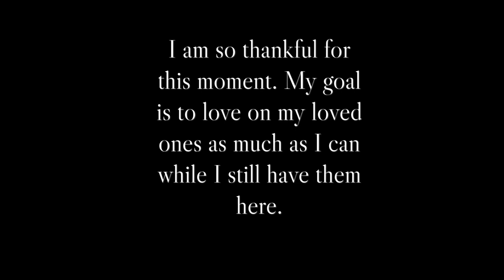Interviewing My Mom Before It's Too Late (Marriage, Divorce, Motherhood, Sex, Family, Mental Health)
Welcome Back Neighbors!

To commemorate Mother's Day I thought it would be perfect to have a vulnerable interview with my mom. There's been some viral questions you should ask your mom all over the internet and I really wanted to participate. I'm at the stage of my live where I want to preserve the relationships that matter the most to me. Life is so short and we are on borrowed time. I hope this inspires you!